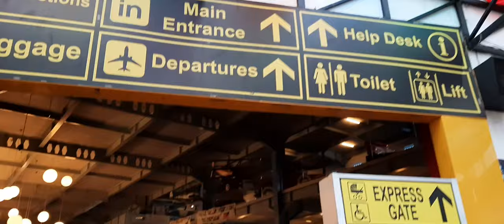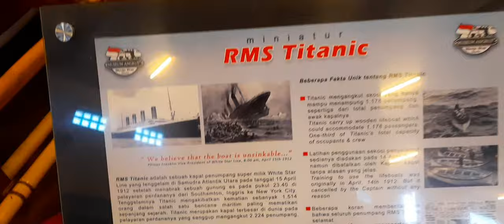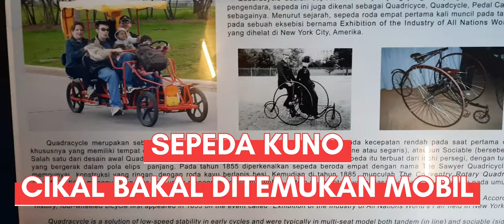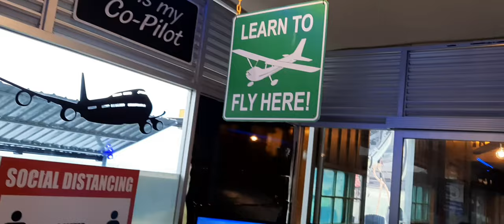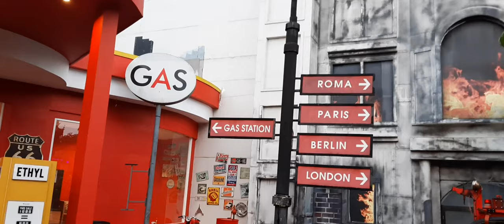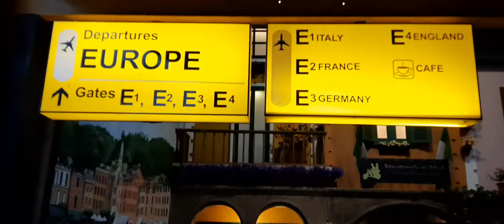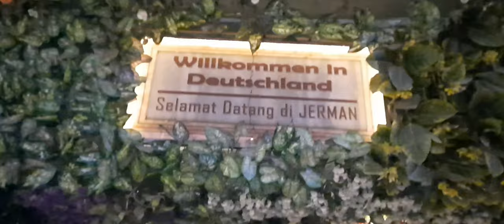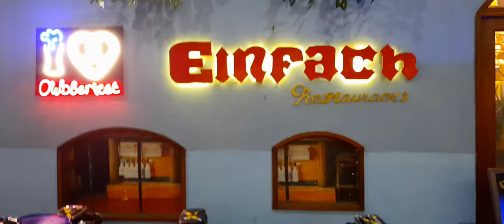Museum Angkut Kota Batu Jawa Timur 2021. Ada simulator mobil F1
Museum Angkut  Kota Batu  Jawa Timur 2021.Ada simulator mobil F1 dan simulator pesawat. di museum angkut jatim park 3, ada reflika Kapal Borobudur yg melakukan ekspedisi ke Pulau Madagaskar, Afrika Tahun 2003.
Beli Tiket Museum Angkut online
Museum Angkut Tiket 2021
Harga Tiket Museum Angkut weekend